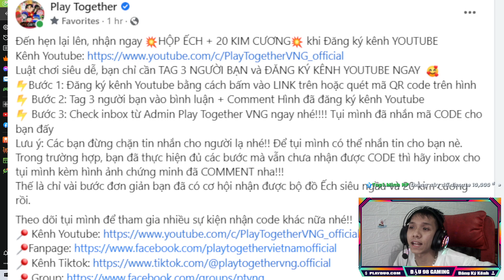Play Together | Cách Nhận Code Kim Cương Chỉ Với 3 Bước Đơn Giản